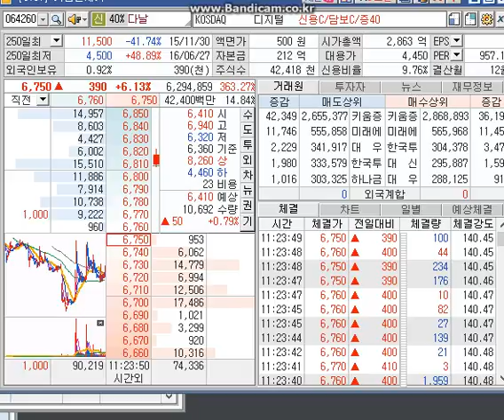주식 9월 22일 다날 호가창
다날 호가창